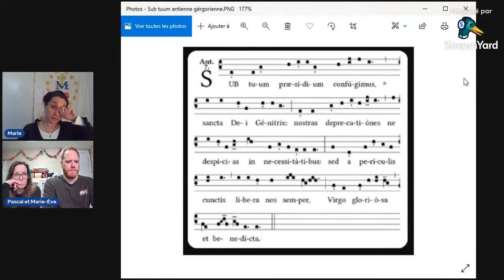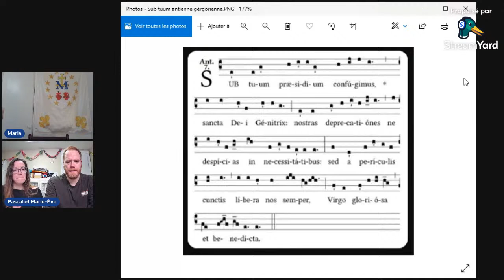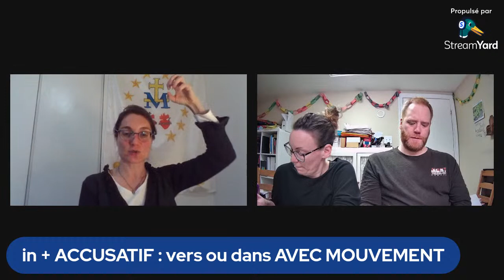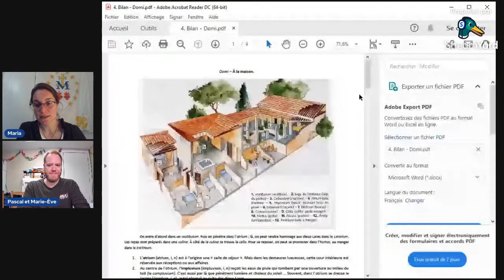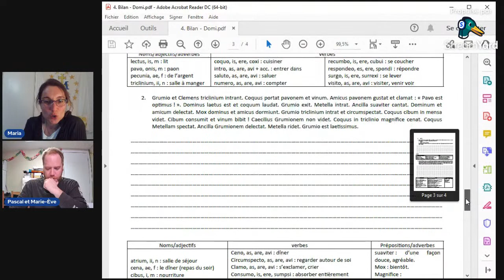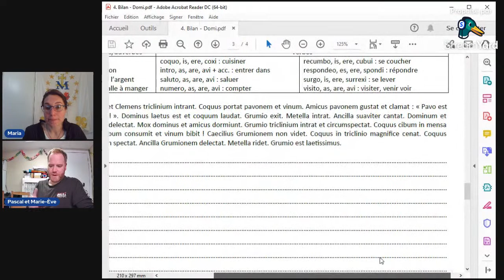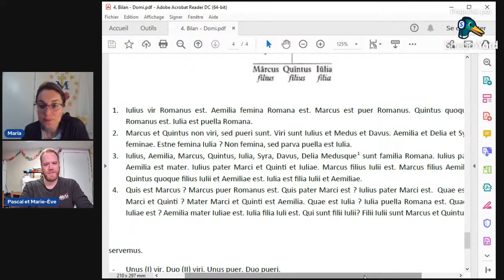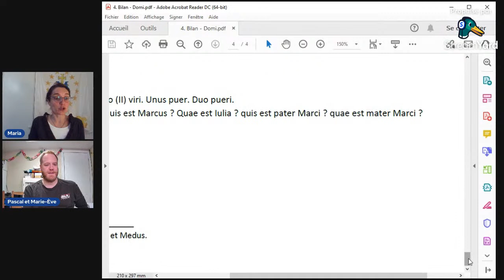Cours de latin n°7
"Sub tuum"
* Diverses phrases proposées par les participants
* 3e et dernière partie du Prologue de saint Jean
* Les questions de lieu (avec in + acc. ou + abl., ex + abl.)
* "Domi", à la maison - révision générale des notions vues (complément du nom, sujet et attribut, compléments de lieu où l'on est, complément d'objet direct et complément de lieu avec mouvement, ...)